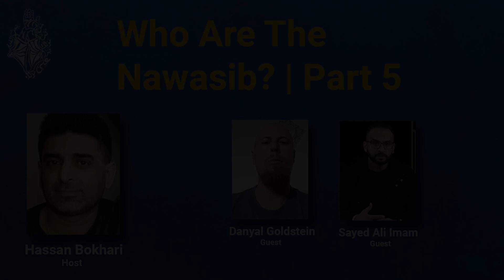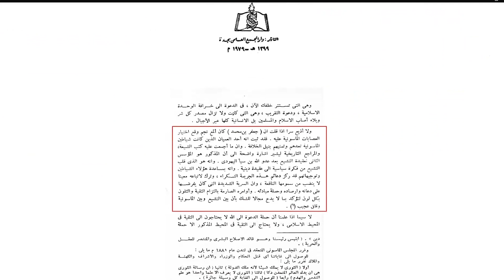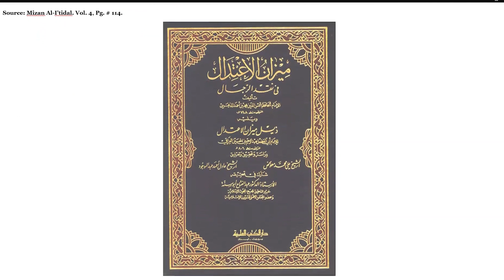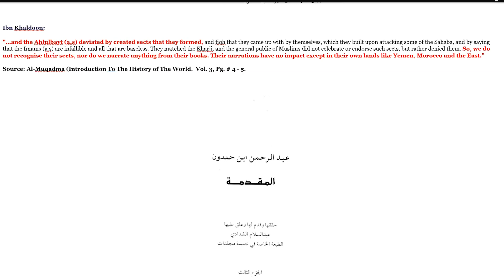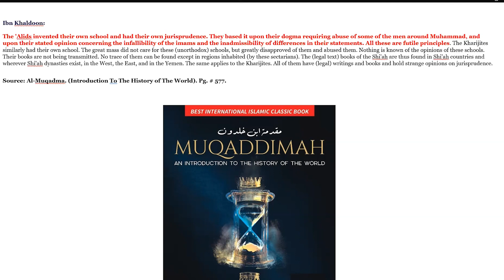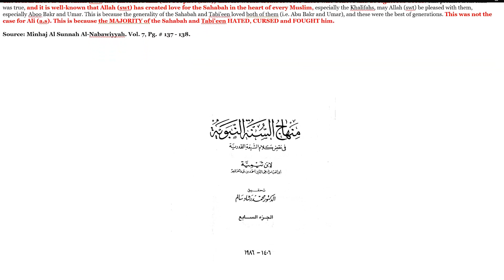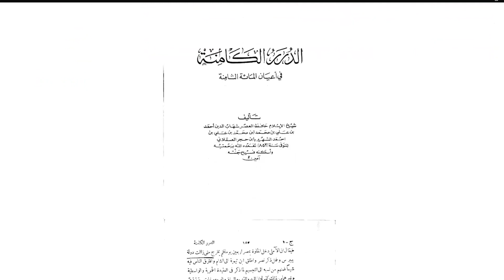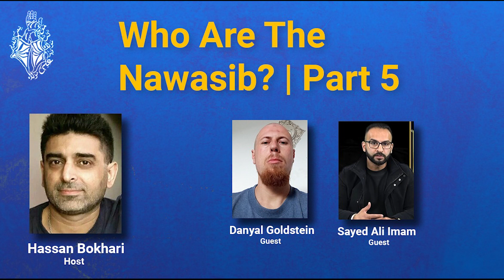Majority Of Sahabah & Tabi'un Hated & Fought Ahlulbayt (a.s) | Part 5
Hatred towards Imam Ali ibn Abi Talib (a.s) existed from the time of the Holy Prophet (saw). Despite the dire warnings he (saw) gave with regards to the consequences of such hatred, such enmity continued to harbor in the hearts of certain companions of Prophet Mohammad (saw) to the extent that it evolved into a mindset espoused by those that were the heads of state, such individuals came to be known as Nawasib.

As a consequence of this, they managed to shape people's attitudes towards Imam Ali (a.s) and other members of the Prophets (saw) household (a.s). They successfully infiltrated the top echelons of Muslim society, they were religious scholars and hadith narrators. The success of the Nawasib was such that they enabled an anti Ali (a.s) mindset, to the extent that even narrations in honour of Imam Ali (a.s) were suppressed, rejected and ridiculed lest people begin asking questions about the implications of such narrations or understanding the ranks of the Ahlulbayt (a.s).

Contrary to what is suggested, the Nawasib didn't just disappear, the pen of the Ahl Sunnah even today continues to produce men they revere that exhibited Nasb, who attack Imam Ali (a.s) and the Prophets (saw) progeny.